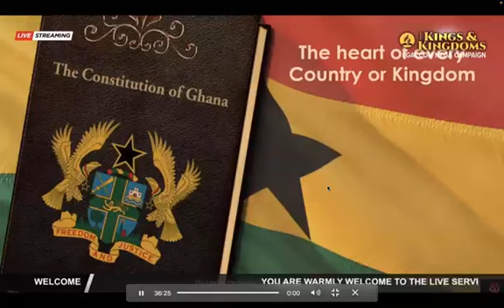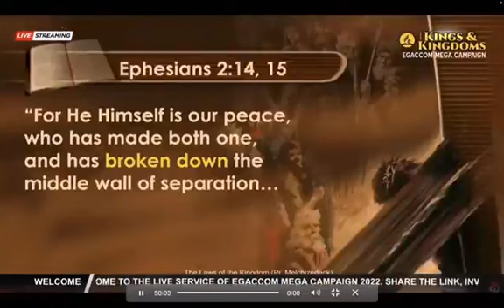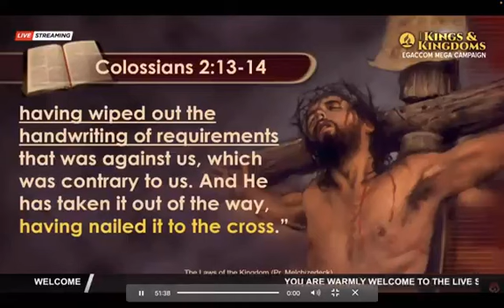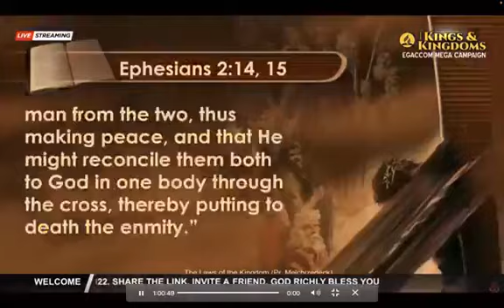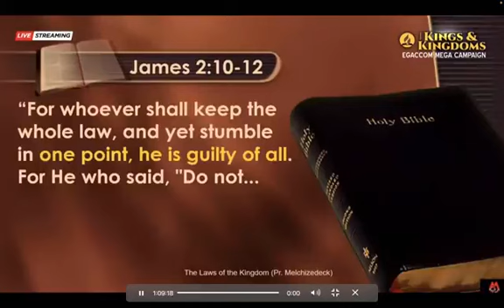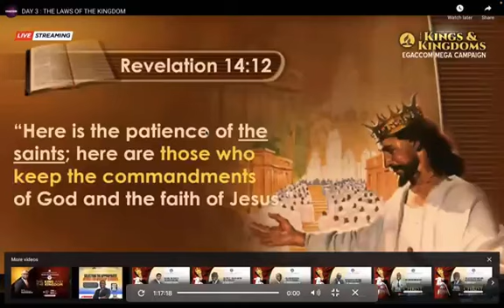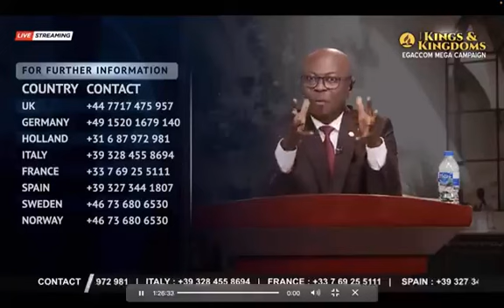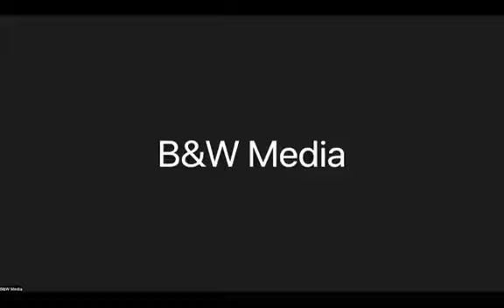Pr Anthony Melchizedeck MEGA CAMPAIGN. (KING & KINGDOMS )